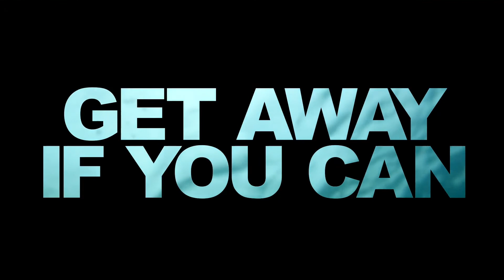GET AWAY IF YOU CAN Filmmakers on if they really actually hooked up in the film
'Get Away If You Can' Terrence Martin and Dominique Braun who wrote, directed and star in the film join @ReelTalker Jim Alexander for a conversation. The real-life couple discuss what inspired them to make the film. They reveal the details behind the intimate sex scenes in the film and why they decided to do them. Terrence shares the unbelievable story of how they met. Behind-the-scenes stories from the film shoot. Plus, how did they get Ed Harris involved in the film.